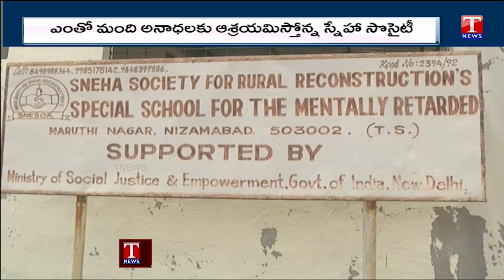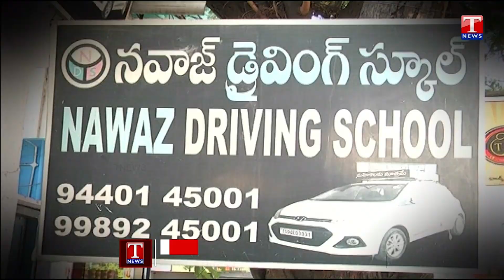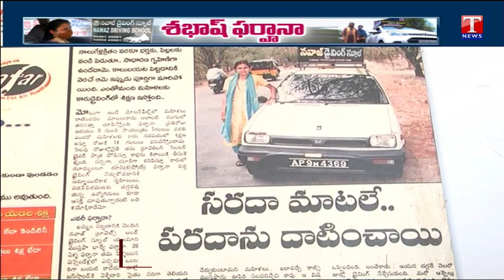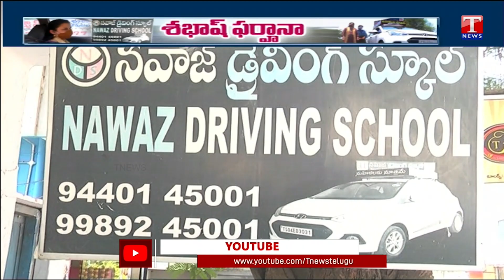Daily Focus : Special Story On Sneha Society Founder Jyothi | Mothers Day Special | T News